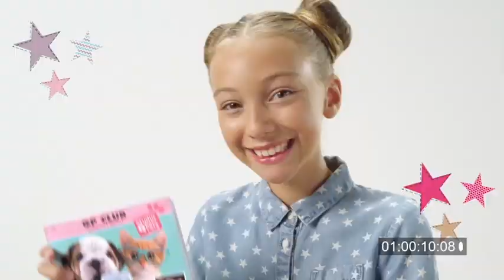Studio Pets In Mini Suitcase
Jouw favoriete mini huisdier in een mini koffertje. Verzamel ze allemaal.